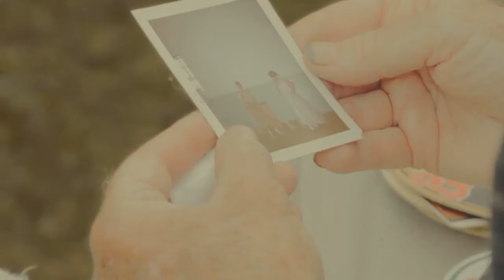Siete oficios catorce necesidades (Booktrailer) - Editorial Círculo Rojo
La huída del pueblo de un muchacho de dieciséis años, por temor a que vengaran de la misma manera que él acabo con la vida de una cerda. No volvió ha saber nada de su familia sino hasta después de casi dos décadas y media, Telmo Alfonso Rivera, una de sus tres hijas conoció a un atractivo paracaidista, del cual se enamoró, hijo de un tío que nunca conocieron, del que quedó en un lejano pueblo, Urcuquí. Moises Alejandro Rivera.
Ochenta y siete años después de la huída de Telmo a la costa Ecuatoriana, se radica en Barcelona el descendiente directo de este último, René Marcelo Rivera. En su memoria siempre presente la imagen de baja estatura de su adorada abuela, quien obligado por las circunstancias, tuvo que aprender más de siete oficios, de lo cual siempre se mostraba orgulloso.
Barcelona la ciudad que lo acogió en sus brazos, dice que no lo cambiaría por otra, aunque mejor fuera, con su prole es feliz en ella.
Dos similitudes muy grandes lo vinculan con el primero, el apellido y la edad en la que también abandonó el pueblo por diferente circunstancia.